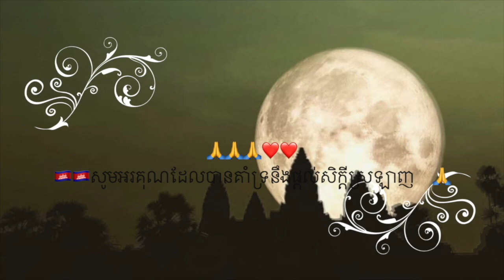novak driveb golf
🇰🇭 🇰🇭🇰🇭🙏 សូមអរគុណដែល ផ្តល់សិក្ដីស្រឡាញ🙏 🙏🙏🙏Thank you so much for all your hard work and sharing may you and your family rich lots of moneys happy happy life.  🙏🙏 ❤❤❤